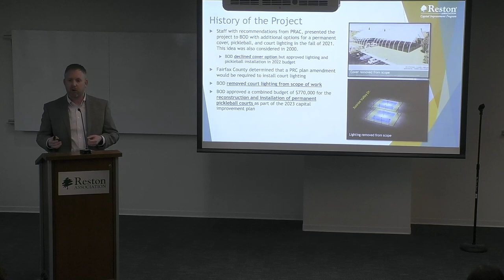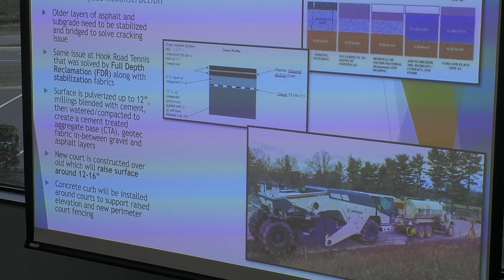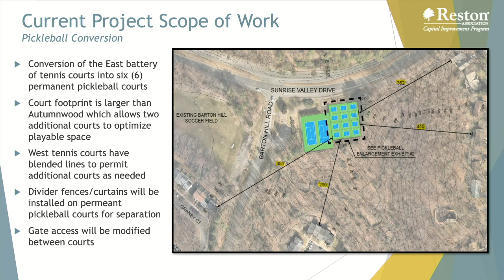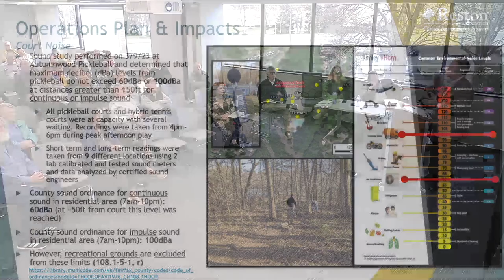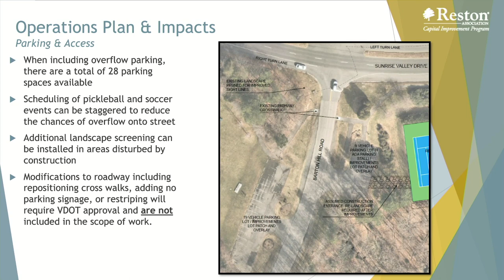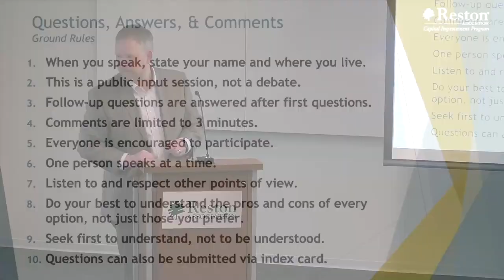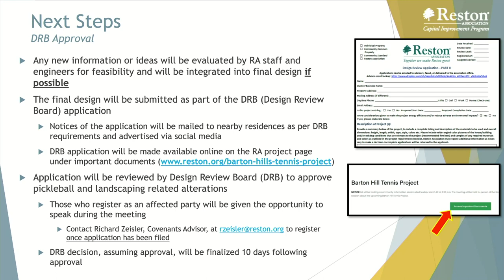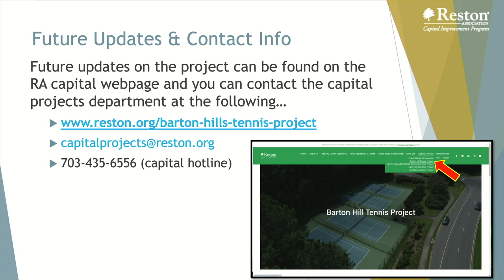Barton Hill Tennis Project Community Meeting - March 22, 2023